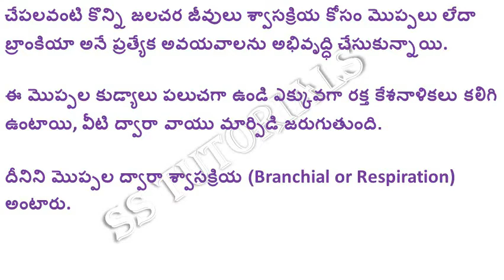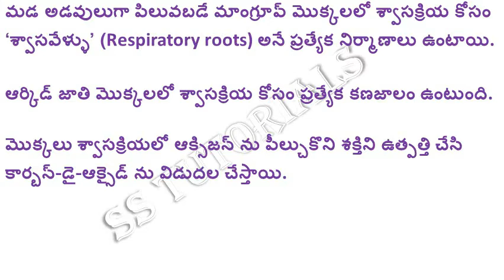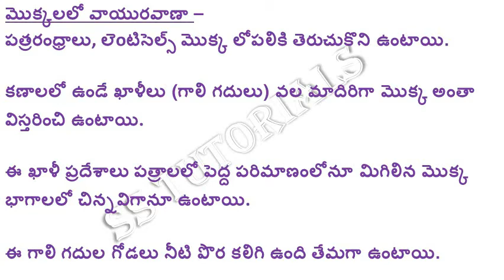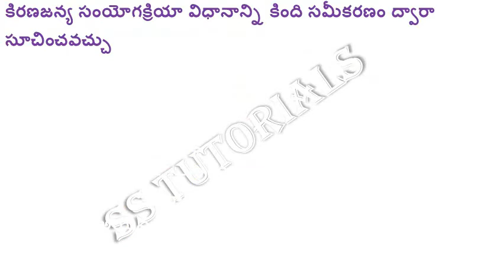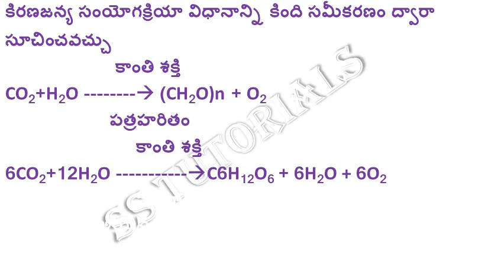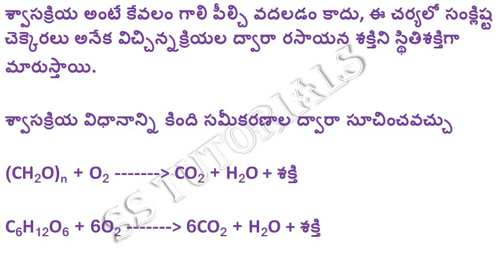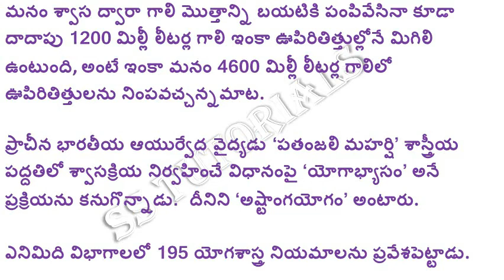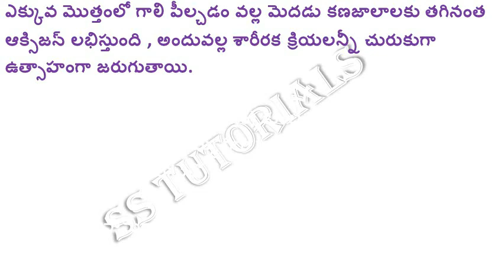BIOLOGY 10TH CLASS SCERT TEXT BOOK IMP BITS IN TELUGU FOR ALL COMPETITIVE EXAMS